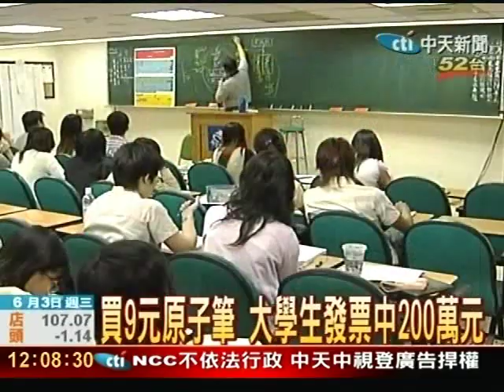買9元原子筆 大學生發票中200萬